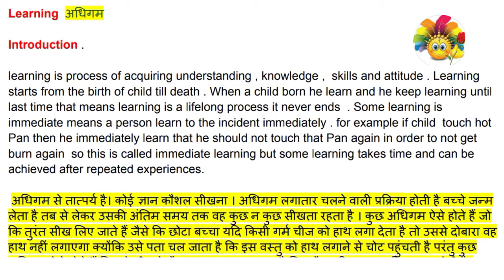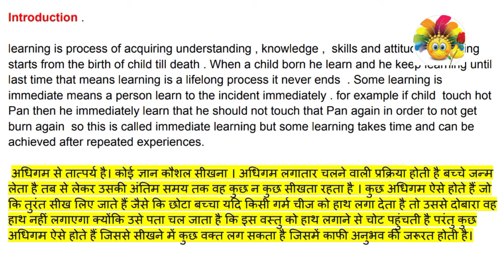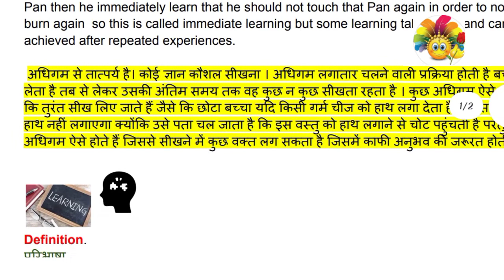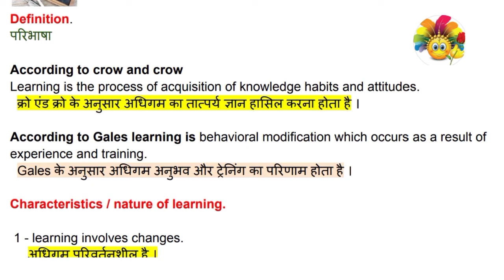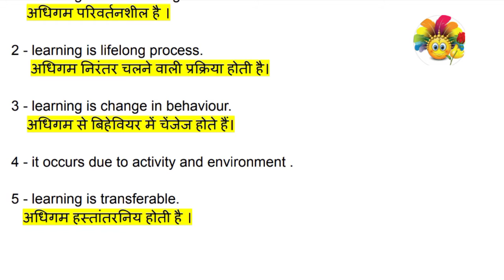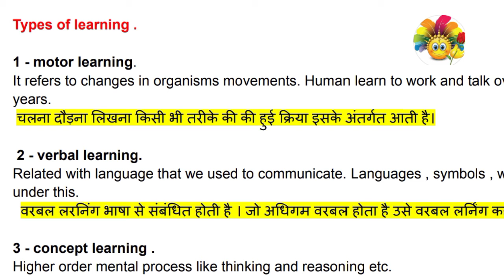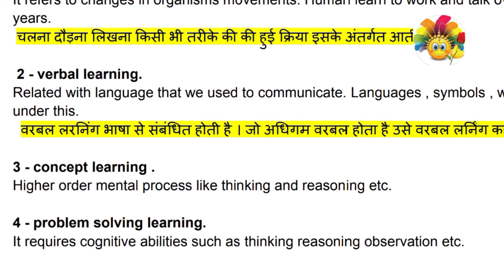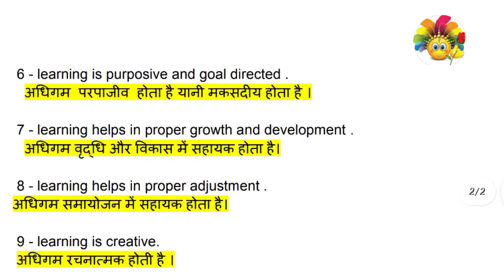learning / types of learning / characteristics of learning / nature of learning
hello everyone today we are going to see what is learning and what are characteristics or nature of learning + we are going to discuss the types of learning also in this video if you like my video please do like share and subscribe it as well so that I can get motivated thank you.
types of learning
nature of learning